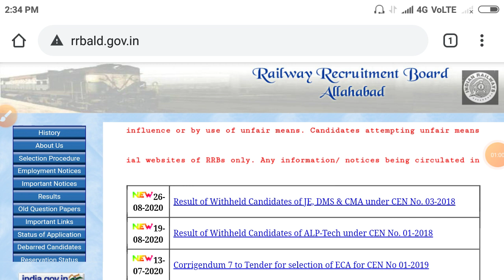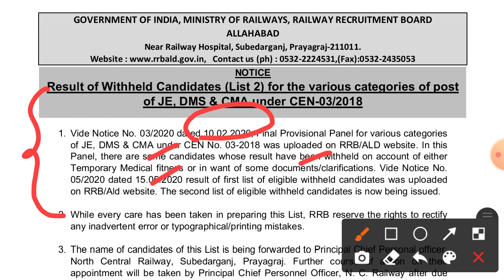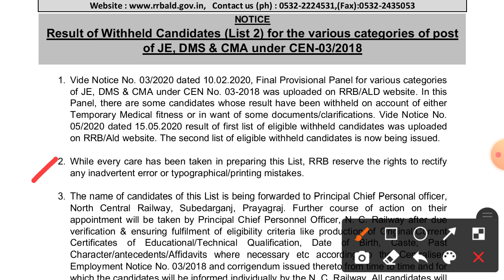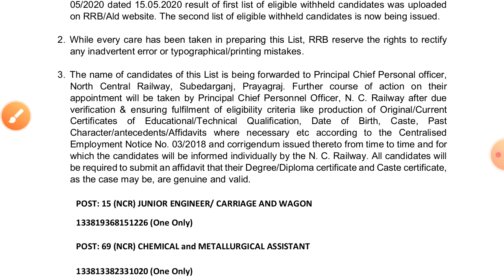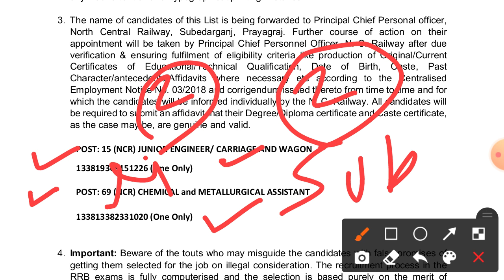RRB ALLAHABAD JE LIST 2 RELEASED FOR WITHHELD CANDIDATES